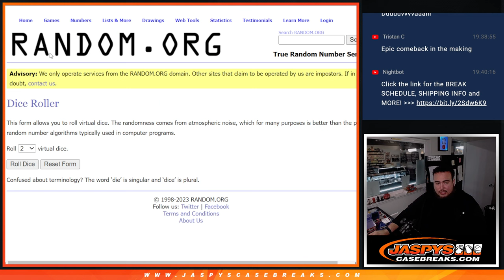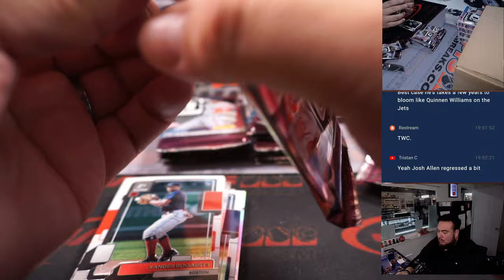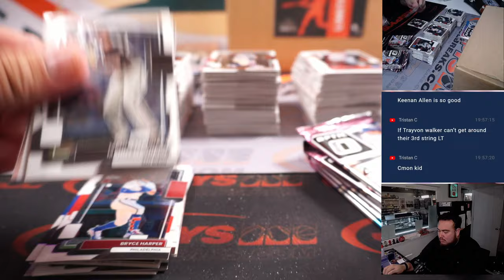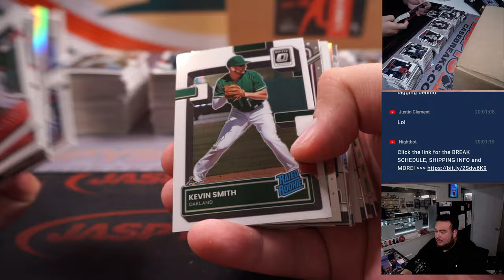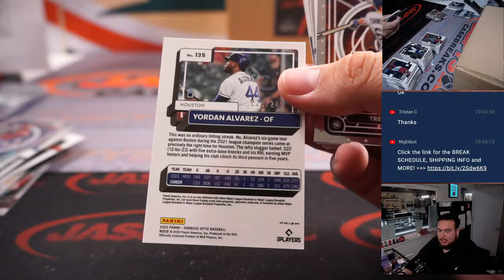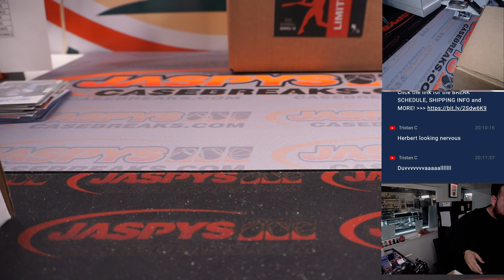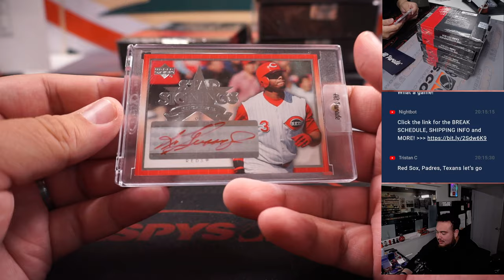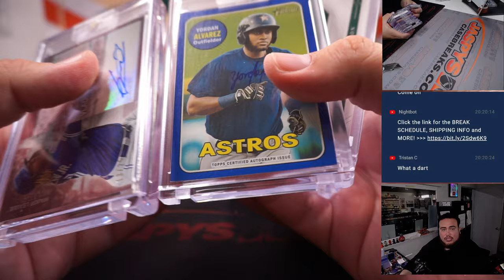Sat. 1/14/23 - 2022 Hit Parade Baseball Auto Limited Ed. S10 Case Break + 6-Box Optic #1 *RT*